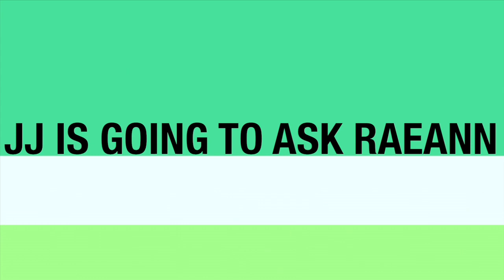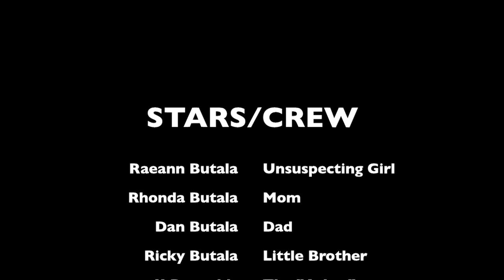JJ asking Raeann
JJ asking Raeann to Jr/Sr Banquet